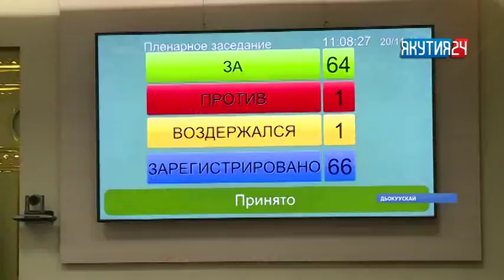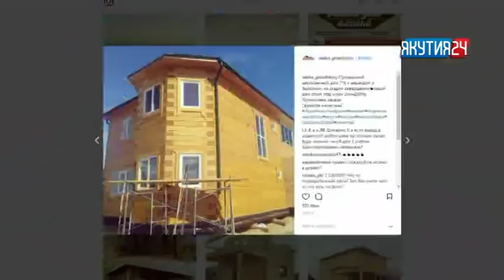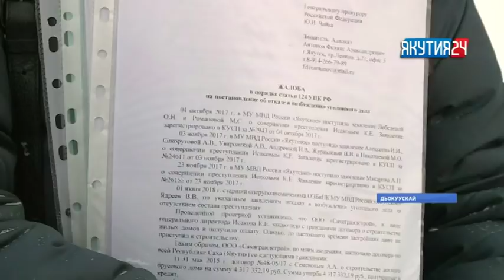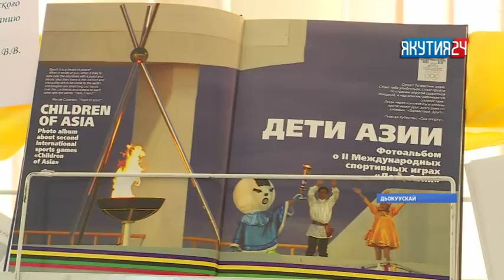«Саха сирэ» информационнай биэрии. Сэтинньи 20 күнэ, 20:30 ч